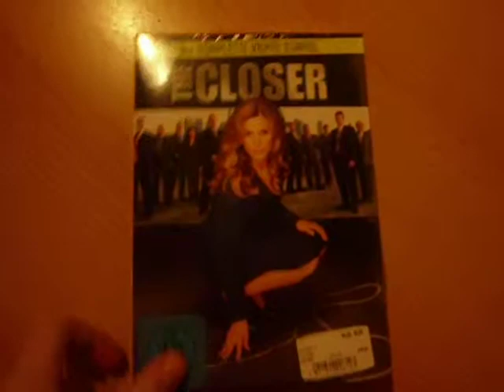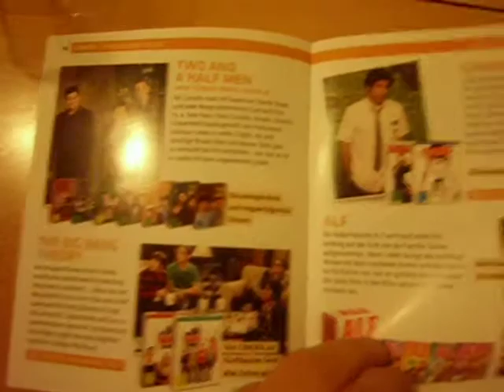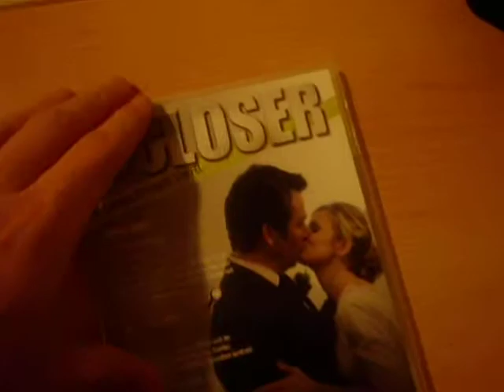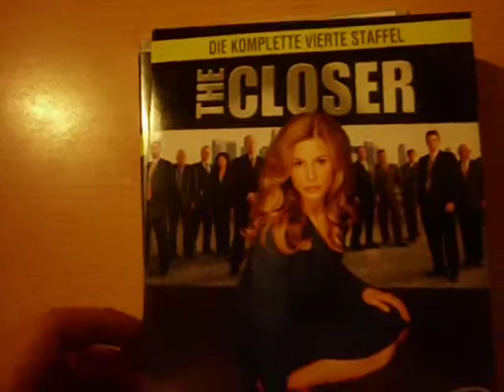Unboxing The Closer Season 4